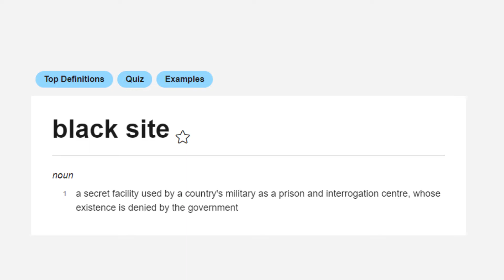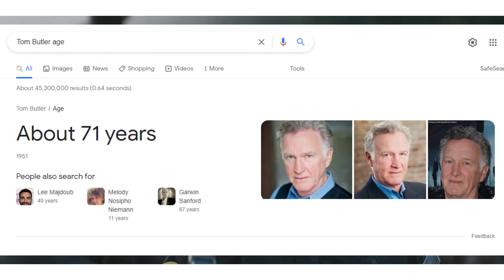The Guardian Unit of Nations' role in Sonic the Hedgehog 3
With Shadow the Hedgehog set to appear in the third live action Sonic the Hedgehog film, many have wondered how is presence and backstory will fit with the world that has already been established. From the way the films have drawn influence from the video games, perhaps there is more to the character of Commander Walters and the Guardian Unit of Nations than what has been shown so far.